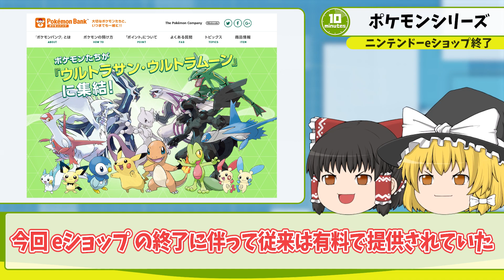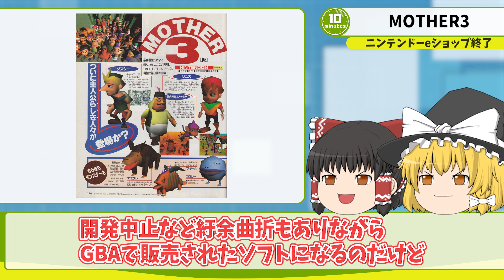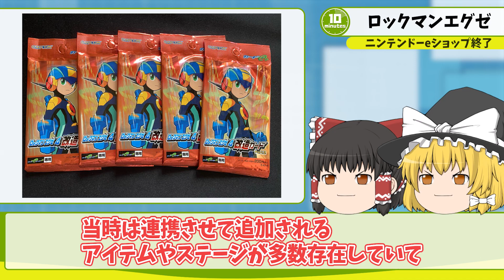【ゆっくり解説】さよなら。ニンテンドーeショップ 12年の歴史に幕【任天堂】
今回の動画は先日発表されたニンテンドーeショップ終了について解説します
後半では終了前におすすめソフトを紹介しているので是非見てください！！

こちらのチャンネルでは意外と知らなかった日常の疑問、歴史、ランキングなどを『約10分』の動画にして紹介するチャンネルです。

こんな動画見てみたいなどのリクエストをもとに解説していきたいと思っています。
コメントにリクエストなども募集しています！！

●アンケートフォーム(リクエスト等の受付)

●魔理沙＆霊夢のモチベが上がるもの(欲しいものリスト)